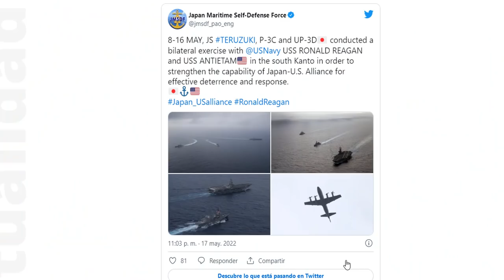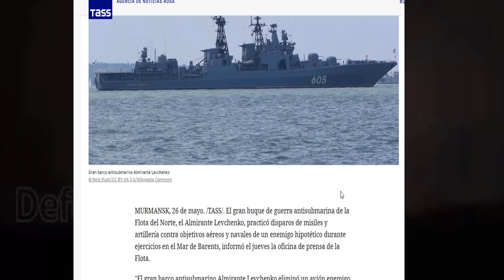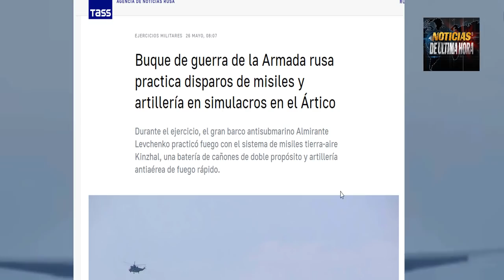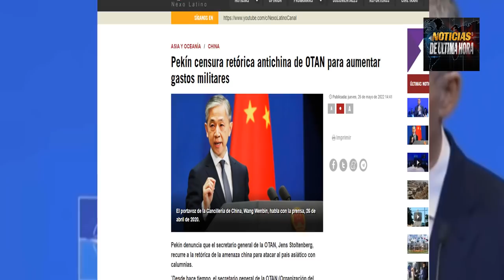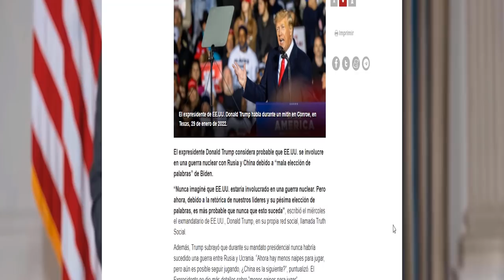🚨Putin envió mensaje a occidente Trump teme Conflicto mundial Noticias Guerra Rusia ucrania 27 mayo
Noticias Ultima hora Rusia EE.UU. Noticias china Taiwán
Estados Unidos respondió a los ejercicios militares de Rusia y china con maniobras navales en conjunto con Japón en el mar de Japón.

Rusia realiza ejercicios militares utilizando misiles kimzal para derrotar objetivos enemigos en el mar báltico .

Putin envió nuevo mensaje a occidente respecto al efecto de las sanciones.

China vuelve a amenazar a EE.UU. y la OTAN con utilizar estrategias disuasivas y parar la desinformación en torno a la isla de Taiwán.

Noticias suecia y finlandia hoy 27 de mayo de 2022.
noticias volodimir zelensky hoy 27 de mayo de 2022
noticias ultimas ucrania rusia hoy 27 de mayo de 2022
noticias italia hoy 27 de mayo